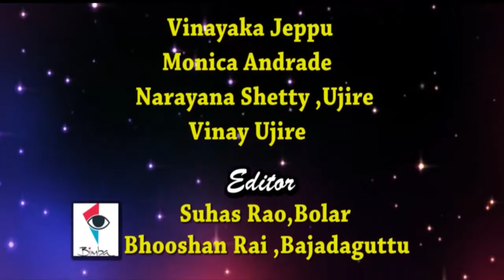Hakorchianna Kusaalgye - Ranjith Cement Products, Ujire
Producer            - Harish Shetty Paniyoor
Co-producer      - Jyothika Jain (Devika Sarees)

Director              - Mahesh Shetty Mangalore
                              Harshith Adyanthaya

Artists                - Vinayaka Jeppu
                              Monica Andrade

Editor                  - Suhas Rao, Bolar
                               Bhushan Rai, Bajadagutthu

Publicity Design   - Anil Navoor (Mayur Creations)

Camera                  -  Srinivas Bappanadu (Durga Studio Mulki)

Powered by - Media Networks